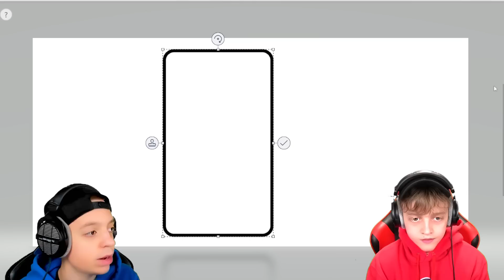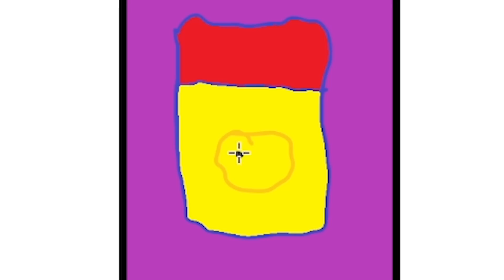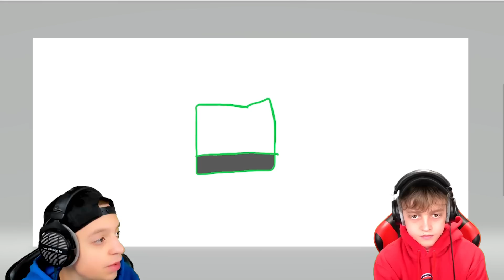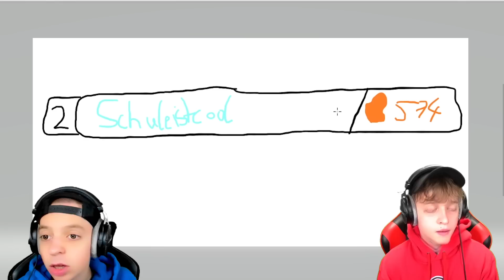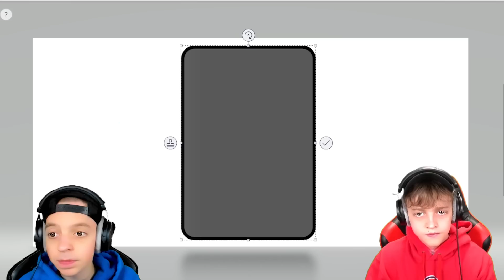KLEINER JUNGE muss ALLES KAUFEN was MEIN BRUDER MAX ZEICHNET *SEHR TEUER* 😭 in Brawl Stars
🎁🐻 DerMerch ÜberraschungsPaket (ab 03.12 14 Uhr)